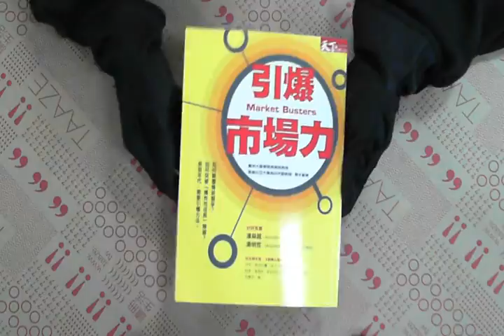TAAZE｜引爆市場力 二手書書況 9867561945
TAAZE｜讀冊生活網路書店「引爆市場力」，找二手書請至